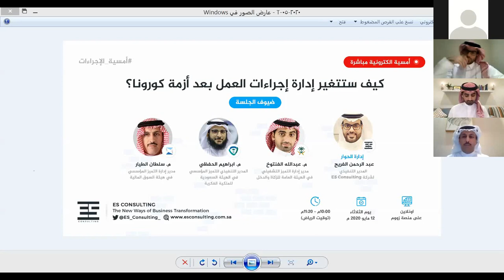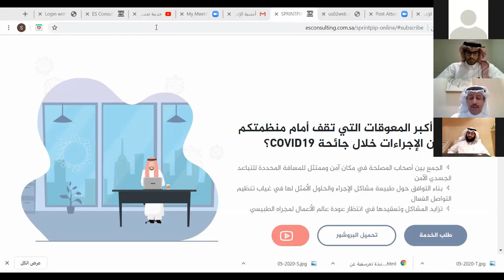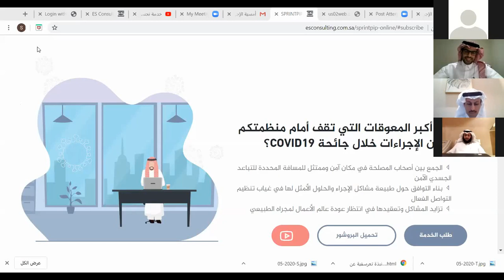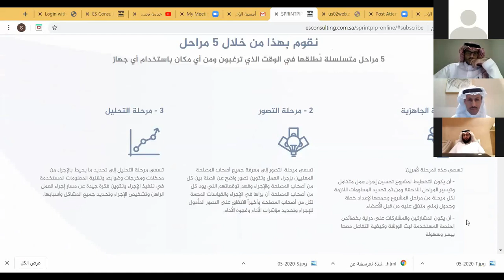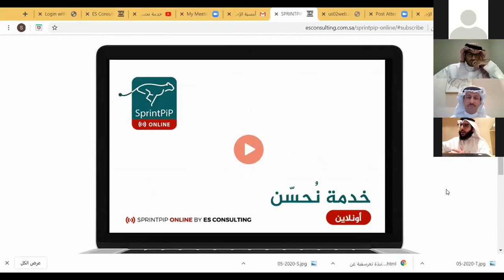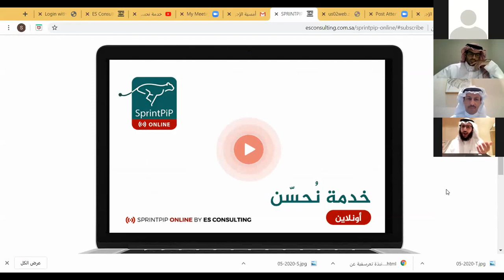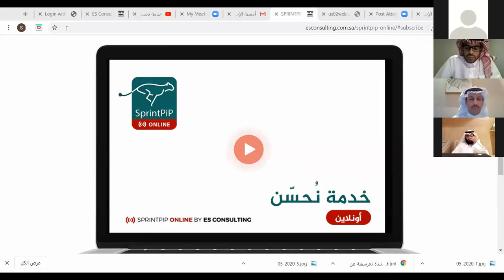أمسية كيف ستتغير إدارة إجراءات العمل بعد أزمة كورونا؟